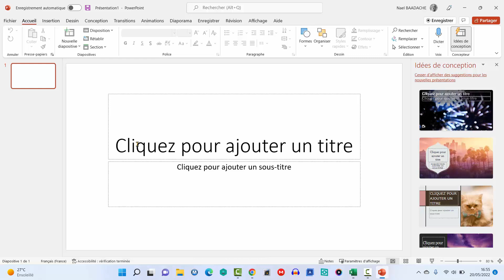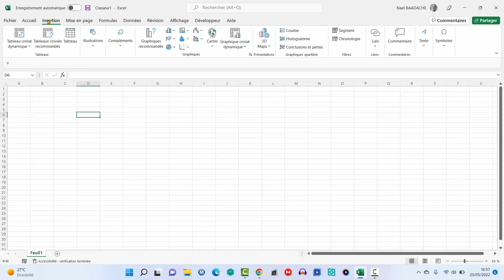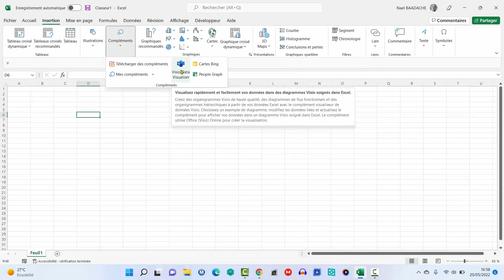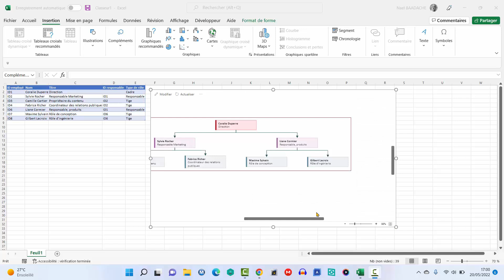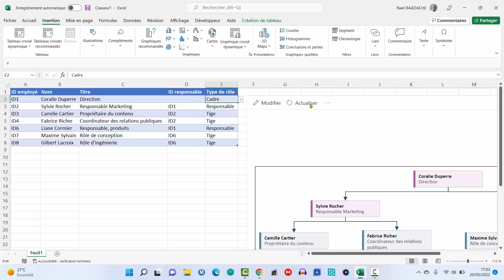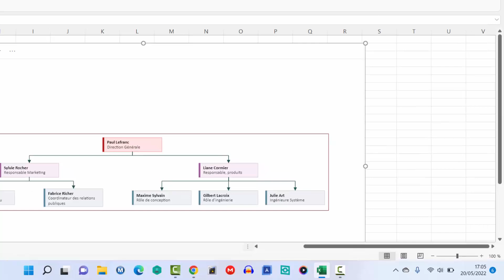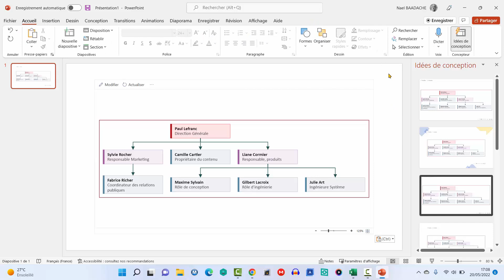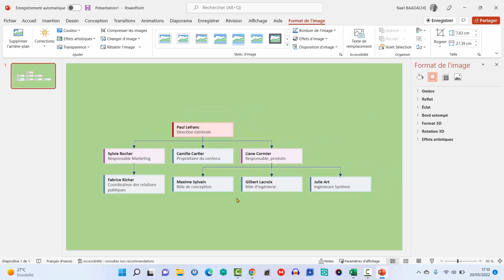Organigramme Excel + Visio | Boostez votre Productivité ! 🚀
Découvrez comment créer un organigramme dynamique ultra pro grâce à la puissance d'Excel et Microsoft Visio. Idéal pour les chefs de projet, RH et managers ! 🚀 Automatisez, simplifiez et impressionnez avec un visuel clair et interactif. Formation rapide, efficace et sans prise de tête !

Durant ce tutoriel, vous apprendrez à créer des organigrammes totalement dynamique avec un complément d'Excel.

⏱ Horodatage
00:00 Présentation du projet
00:11 Générique
00:19 Qu'est ce que Microsoft Visio
01:48 Comment avoir Microsoft Visio
02:15 Activer Microsoft Visio
07:50 Importer l'orgranigramme Visio dans Powerpoint